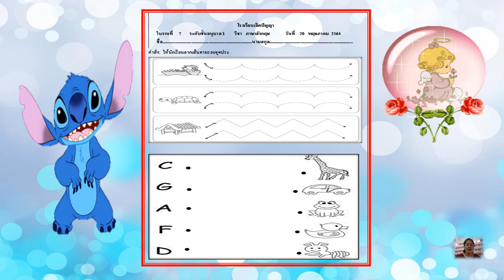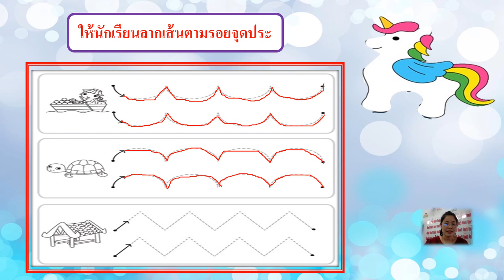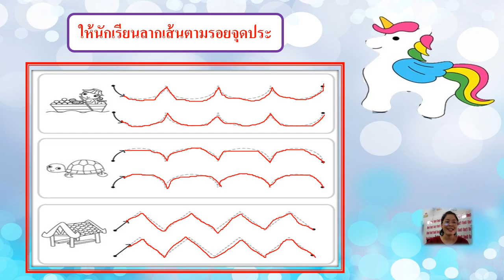20/05/2564 อนุบาล1 วิชาภาษาไทย เรื่องฝึกการสังเกตพยัญชนะกับรูปภาพ